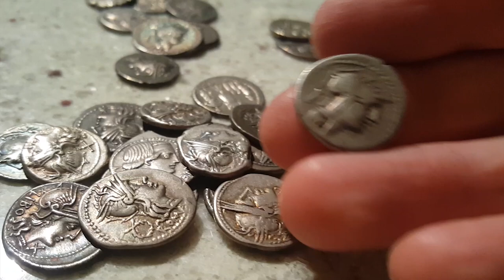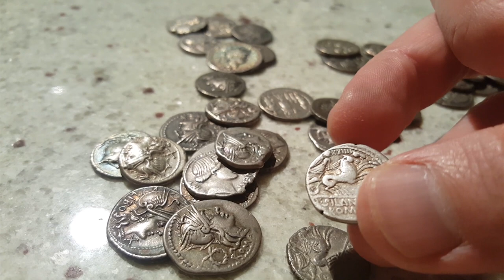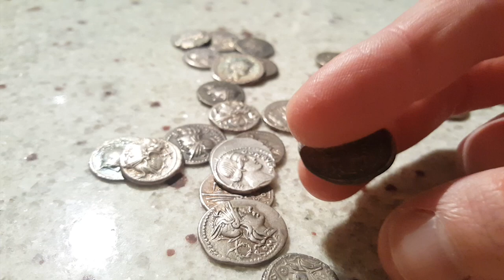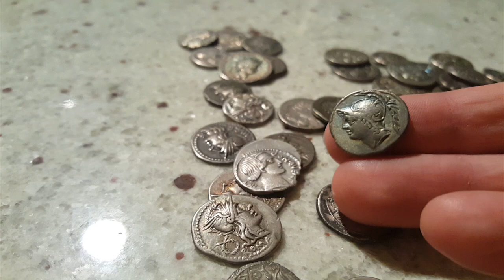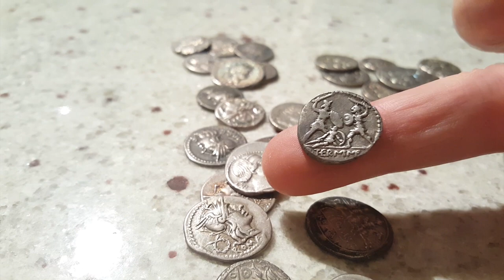Polybius Histories 140's B.C. on Revolutions between forms of constitutions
"in their senseless mania for reputation, they have made the populace ready and greedy to receive bribes, the virtue of democracy is destroyed, and it is transformed into a government of violence and the strong hand. For the mob, habituated to feed at the expense of others, and to have its hopes of a livelihood in the property of its neighbours, as soon as it has got a leader sufficiently ambitious and daring, being excluded by poverty from the sweets of civil honours, produces a reign of mere violence. Then come tumultuous assemblies, massacres, banishments, redivisions of land; until, after losing all trace of civilisation, it has once more found a master and a despot."

From Book 6 of The Histories of Polybius
published in Vol. III
of the Loeb Classical Library edition,
1922 thru 1927

The text is in the public domain.